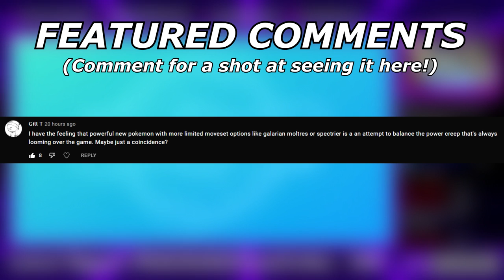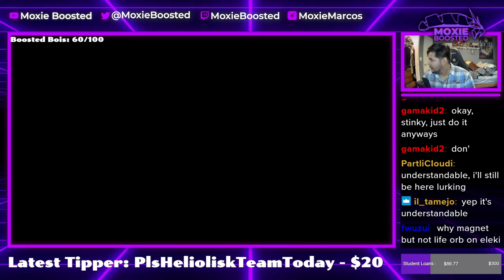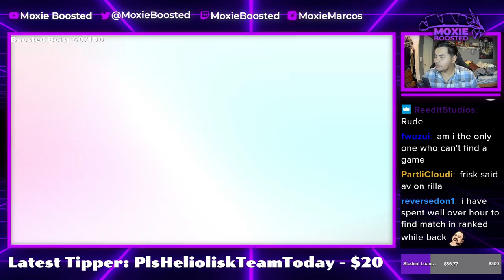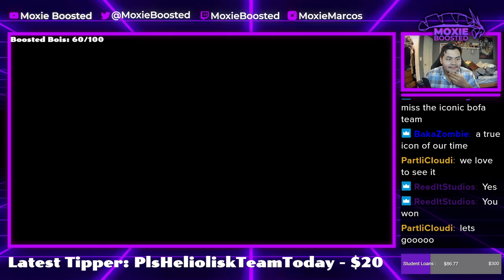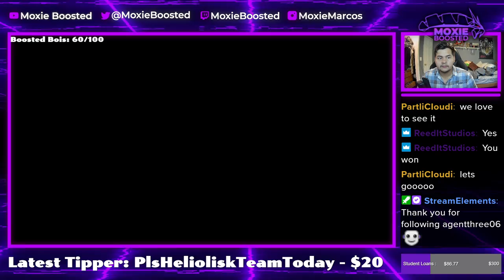NOIVERN IS ACTUALLY GREAT! | Pokemon VGC Spikemuth Cup Wi-Fi Battles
BAT

5. Download and install OBS Streamlabs with my